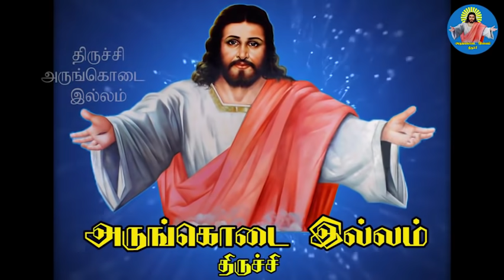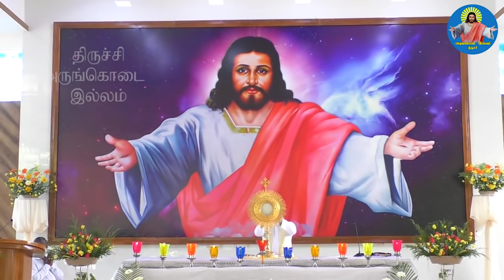01-11-2020 | இரக்கத்தினால் நம்மை சந்திக்க வருவார் | ஆராதனை | Rev.Fr.Albert.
@TrichyArungkodaiIllam : Adoration conducted by Rev.Fr.Albert and Bro. Levae Antony.

On behalf of Arungkodai illam, trichy we extend our heartfelt gratitude to all our donors.